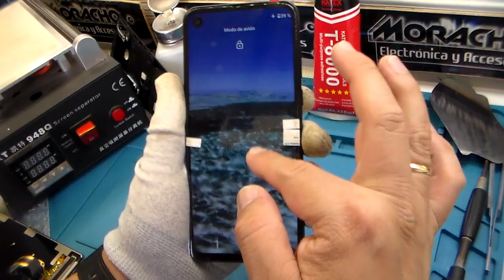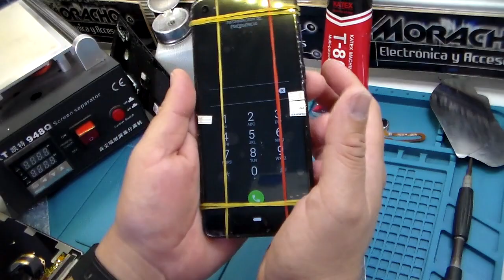Cambio de Pantalla Motorola One Action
Cómo Cambiarle la pantalla a un Motorola One Action de manera correcta
Aquí les dejo la información donde pueden adquirir los repuestos para reparación de smartphones (para Colombia):
YG REPUESTOS 📱🔧
✔Centro Comercial Mundo Tech, local 59
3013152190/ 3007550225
✔Centro Comercial Mundo Tech, Local B12
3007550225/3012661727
✔Centro Comercial Ring, Local A02-A03
✔Centro Comercial Avenida Colón, Local 047